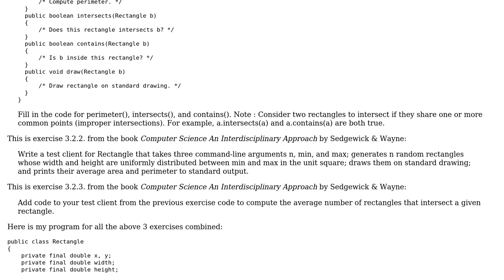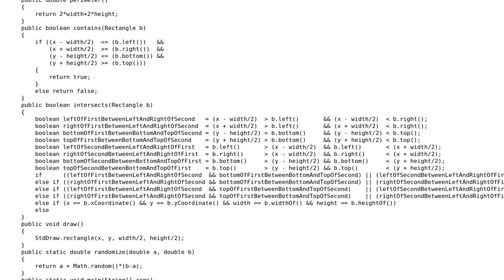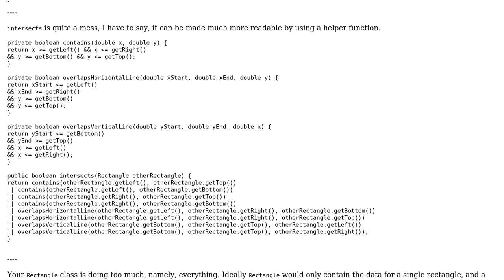Data-type implementation for axis-aligned rectangles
With thanks & praise to God, and with thanks to the many people who have made this project possible! | Content (except music & images) licensed under CC BY-SA | Music | Images & others | With thanks to user Khashayar Baghizadeh user Bobby and the Stack Exchange Network Trademarks are property of their respective owners. You are responsible for your own actions.